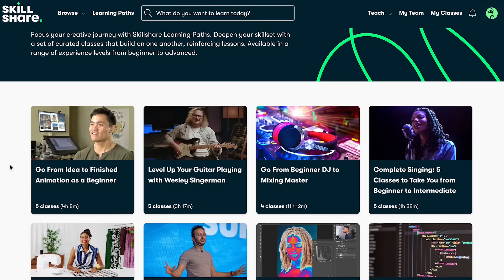how to crochet cute mini bunny plushie | beginner-friendly tutorial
amazon storefront (yarns/materials used in this video)

in this tutorial, i'll show you how to crochet a cute & small amigurumi bunny with long ears holding a heart or strawberry - this is a miniature version of my larger bunny holding a heart plushie which you can find

*for size references, this mini bunny is as big as my finger (perfect for a bag charm, quick present, or stocking stuffer) while the bunny from my other tutorial is slightly larger than my hand (perfect for a cute stuffed animal)*

chapters:
0:00 intro
0:06 materials/notes
2:05 head
12:17 face
12:48 legs
15:42 body
20:52 sewing
22:51 arms
23:56 long ears
24:58 sewing
26:16 mini heart
31:27 mini strawberry